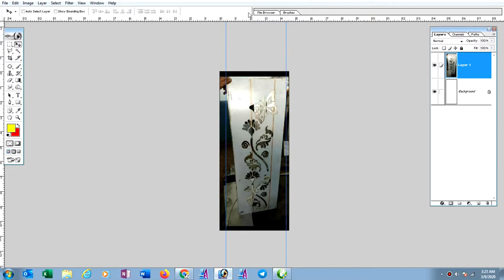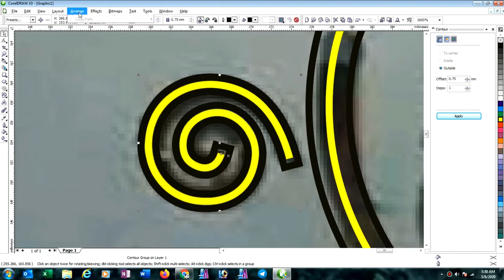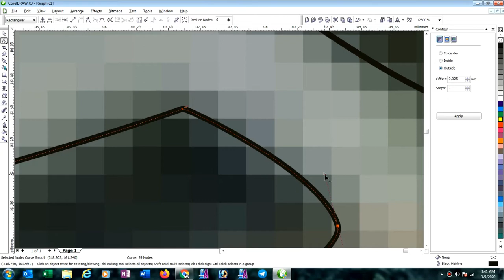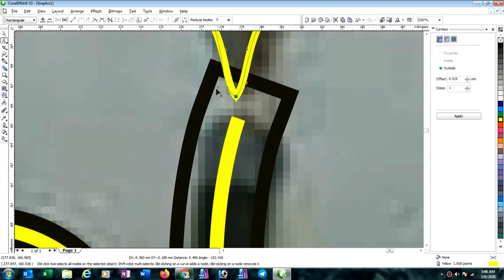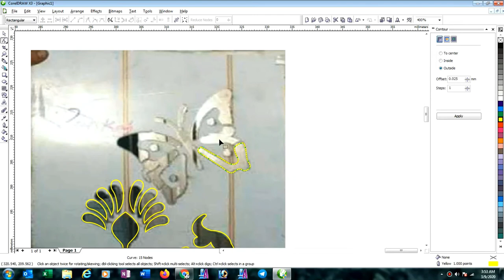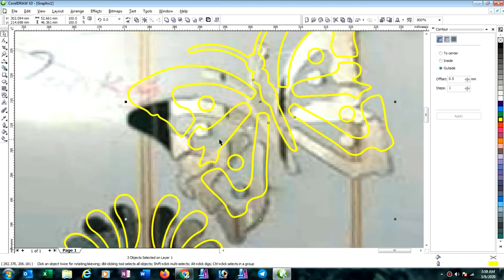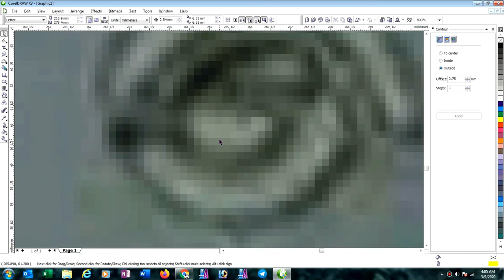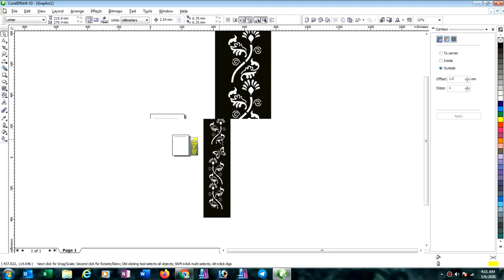How to make plasma cutting design in CorelDraw X3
In this video I have shown that how to make a plasma cutting design in CorelDRAW X3